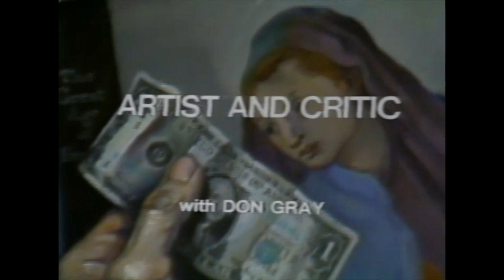Artist and Critic with Don Gray, "Contemporary Art: Wholeness vs. Fragmentation, part 1"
Artist and Critic with Don Gray was a television show that aired in New York on Manhattan Public Access during the 1970s and 1980s.